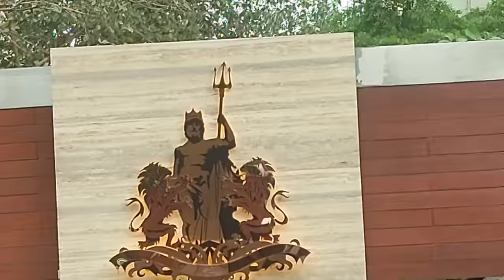sunny leone house in mumbai | sunny leone ka ghar | sunny leone home tour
dosto aaj ki is video me maine aapko sunny Leone ka ghar dikhaya hain ki wo mumbai me kaha rahti hain. unka ghar kaisa hain.